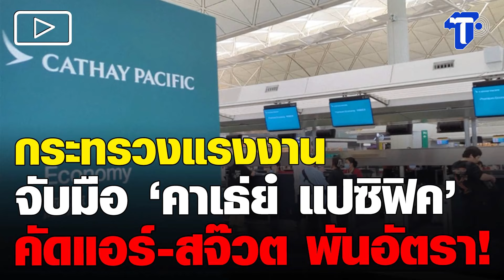กระทรวงแรงงาน จับมือ ‘คาเธ่ย์ แปซิฟิค’ คัดแอร์-สจ๊วต พันอัตรา!